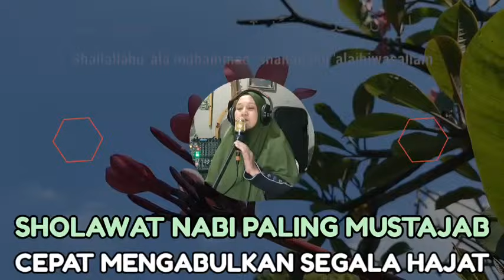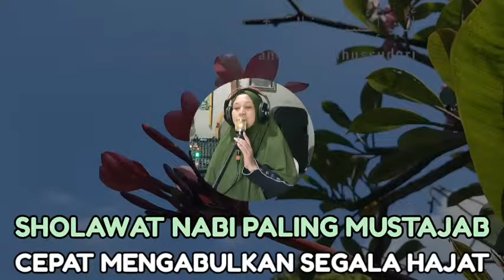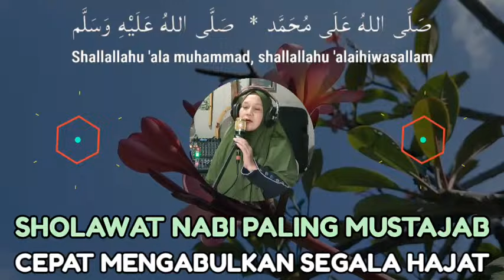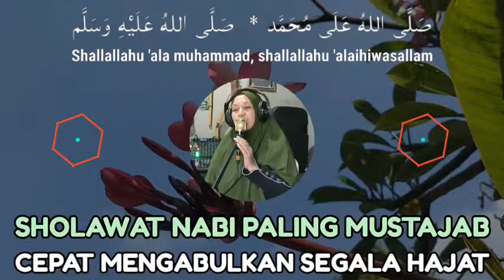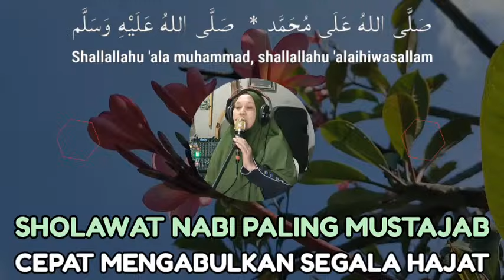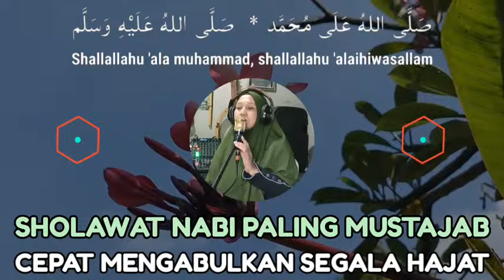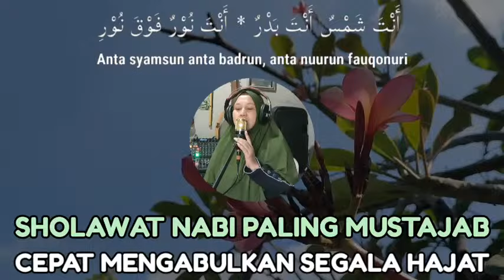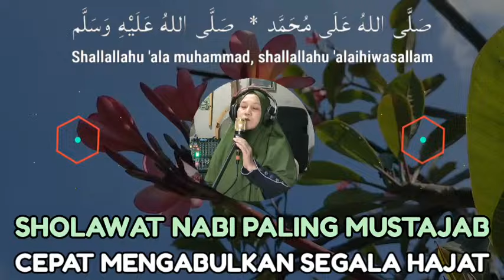SHOLAWAT JIBRIL PENARIK REZEKI PALING MUSTAJAB l SHOLAWAT PENARIK REZEKI PALING DAHSYAT